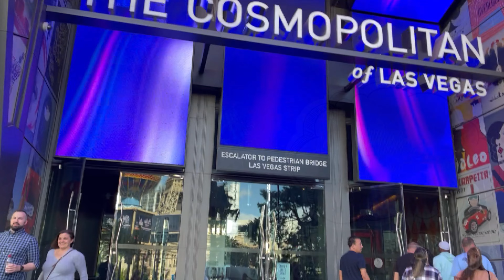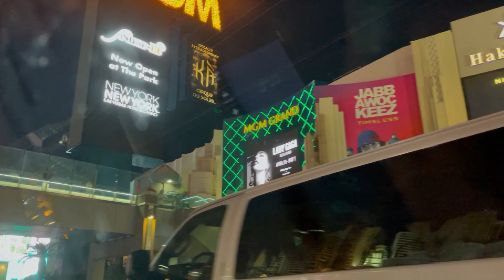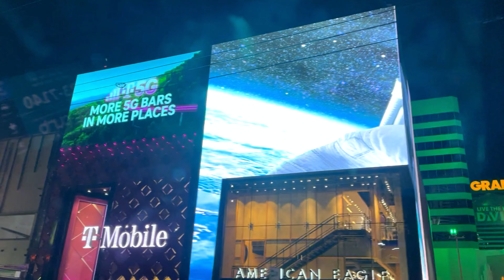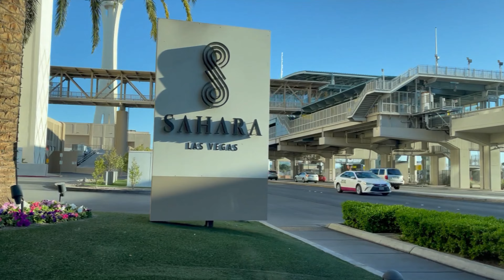Kenostravaganza Day 4 & 5 - China Poblano | First ever Vegas Podcast Live from Vegas | Area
Join us on our last days of the Keno Wedding Trip - we drag ourselves out of bed for lunch at China Poblano, head up to Crystal’s room to meet some friends and enjoy the view, join Ace for the first ever in person Vegas Podcast live from Mandalay Bay, and finish the night off at Area with friends.